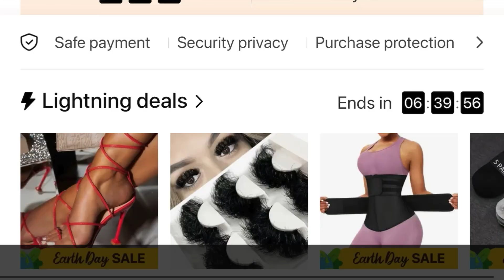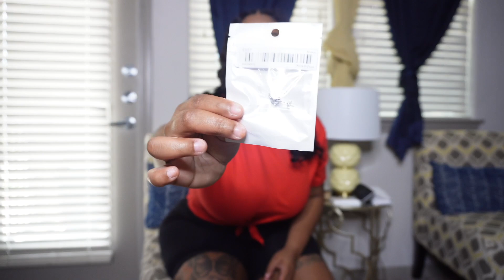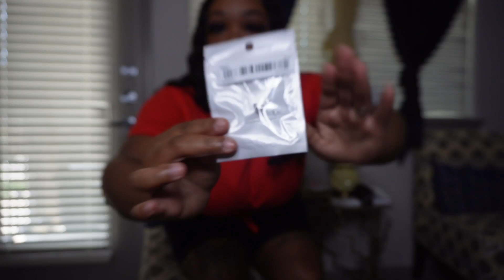WHAT I ORDERED VS. WHAT I GOT HUGE UNBOXING TEMU HAUL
1.Waterproof Stripe Cosmetic Bag, Foldable, Large-capacity Design, Multifunctional Bag For Cosmetics, Toiletries $1.29
2.Graffiti Baseball Cap Women's Adjustable Cap Hat Unisex Distressed Baseball Cap Ponytail Hat Custom Embroidered Hat New Year Presents Christmas Valentine's Gift For Her $4.19
3.5 Pairs 8D Faux Mink False Eyelashes Dramatic Volume Fuffy Lashes Wispy Thick Long Eye Lashes Handmade $2.99
4.Shiny Wedding Stud Earrings Inlaid Round Cut Zircon Minimalist Sparkly Ear Jewelry Accessories Engagement Statement Earrings $1.29
5.French Tip Press On Nails Long Stick On Nails White Nails With Rhinestones Glossy Coffin Fake Nails $1.49
8.LED Makeup Mirror Touch Screen 3 Light Portable Standing Folding Vanity Mirror 5X Magnifying Compact Cosmetics Mirror $8.49
9.Fashion Rectangle Multicolor Sunglasses For Women Trendy Vintage Glasses Aesthetic Classic Shades UV400 $2.79
10.Women's Pants Body Sculpting Shorts, Buttoned Waist Sports Shorts, Postpartum Abdomen, Buttocks, Abdomen Shorts $5.89
11.Solid Slim Long Length Corset Leg Pockets Back Button Pants, Casual Elastic High Waist Pants, Women's Clothing $8.59
12.Solid Color Butt-lifting Fitness Yoga Pants, Stretchy High Waist Slimming Leggings, Women's Activewear $6.69
13.High Waist Ripped Skinny Jeans, Slash Pockets Slim Fit Distressed High Rise Raw Hem Denim Pants, Women's Denim Jeans & Clothing $10.09
14.Women's Blouse V-neck Printed Long Sleeve Button Spring Fall Blouse $10.49
15.High Contrast Print Blouse, Long Sleeve Button Down Shirt, Casual Night Out Tops For Party & Club, Women's Clothing $9.99

Fetch Rewards: Code-N1WGJ8
Camera: Sony Alpha ZV-E10
Tripod: Sony Tripod